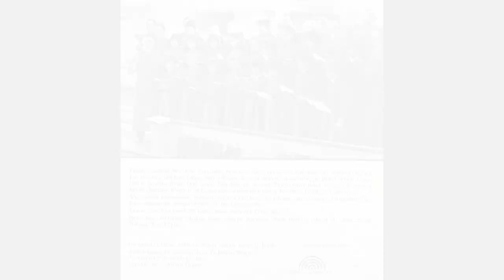Hark The Herald Angels Sing | Music For Christmas | Christ Episcopal Church Choir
Hark The Herald Angels Sing | Music For Christmas | Christ Episcopal Church Choir is the name of this video.

Hark The Herald Angels sing is a Christmas carol composed by Felix Mendelssohn with the descant and organ parts written by Sir David Wilcocks. This is Track number 5 of 12 tracks on the record.

This recording was done in 1980 and was printed on a vinyl record. This is a digital version but retains some pops and noise from the record.

Rated as one of Ohio's Top Church choirs in the 1980's, The Choir of Christ Church, under the wonderful and talented leadership of Geoffery H. Smith, Organist and Director of Music, was a group of 45 Men and Boys, Women, and Girls in which the men and women supply the alto, tenor, and bass parts. The boys and girls supply the treble or soprano parts. The trebles rehearsed 3 1/2 hours weekly and a session for the full choir on Thursday Evenings. Members of the choir adhered to the traditions laid out by The Royal School of Church Music or RSCM. In addition to singing the 10:00am Sunday services, The choir sang Evensong or another liturgical service at Christ Church on the 1st Sunday of the month, November through April. They presented concerts at the church in past years, and in 1980 and a Christmas Concert featuring some popular carols. Back in March of 1981, They toured the eastern states and sang at The National Cathedral in Washington, D.C.

Thank you for listening to Hark The Herald Angels Sing | Music For Christmas | Christ Episcopal Church Choir